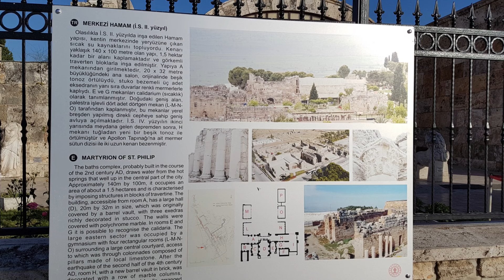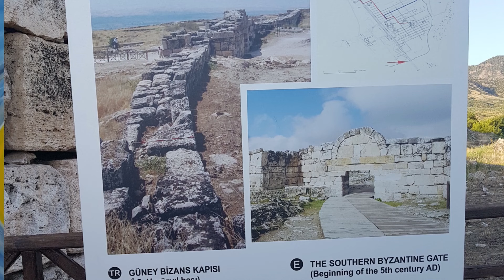Pamukkale; os Castelos de Algodão; Hierápolis e as Piscinas de Clepopatra... sim, tudo junto!!!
O complexo de Hierápolis é incrível!!! Tem as ruínas da cidade de Hierápolis, com seus mistérios, tem os Castelos de Algodão com sua sedimentação, suas piscinas sacadas e visuais lindos, tem lanchonete com sorvetes deliciosos e tem a Piscina de Cleópatra que na verdade quem visitava era um bonitão!! Corre aqui em cima, assista o vídeo e me diga o que acharam!